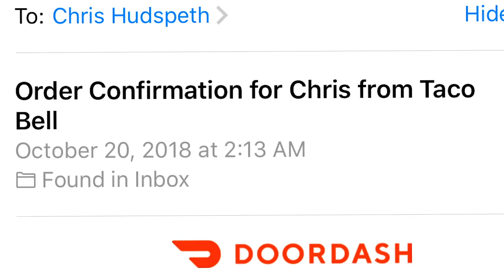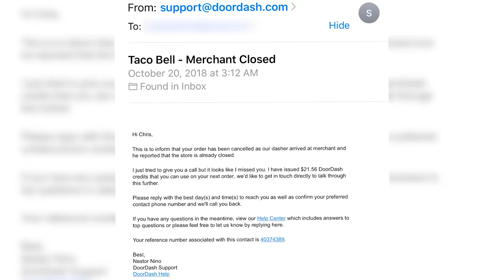I Trained Like Michael B. Jordan for 30 Days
Chris works out with the 'Creed' star's trainer to get into fighting shape!